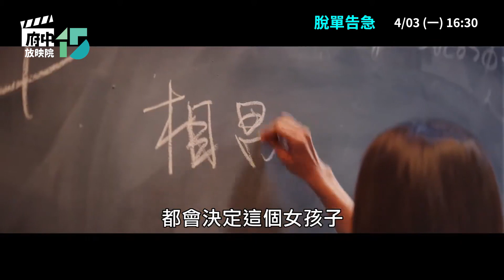府中15紀錄片放映院 2023年3 4月【繁花盛開】主題影展：焦點影人《脫單告急》預告